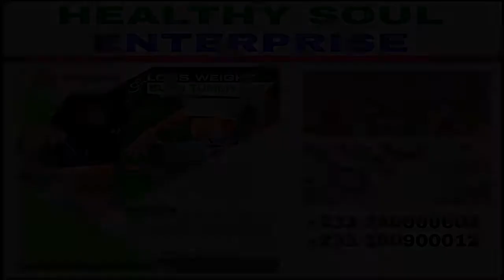Gh Poki finally Hosted As A Presenter.